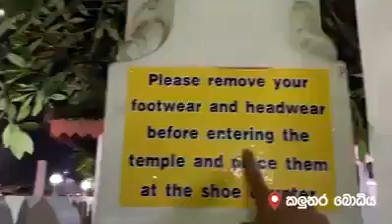කළුතර බෝධියට ඇතූළු වෙන්න හදපු බොරාවරු